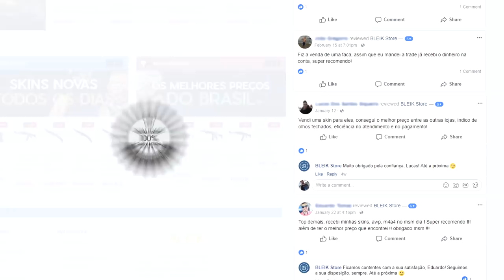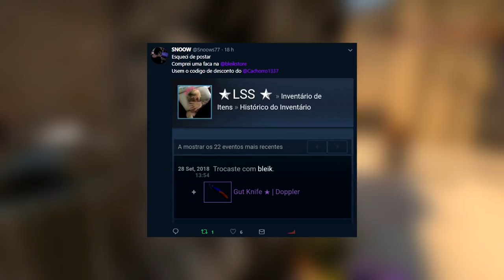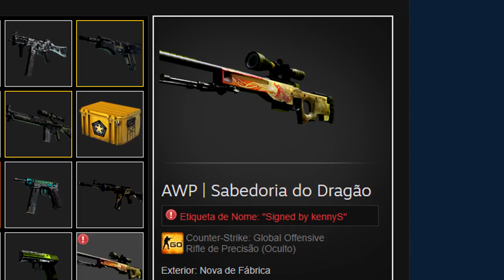GAULES e SEU INVENTÁRIO RARO no CS:GO! (Dragon Lore de R$15.000?)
Gaules ao longo do tempo foi colecionando diversas doações de skins, e muitas delas, raras com adesivos super raros!